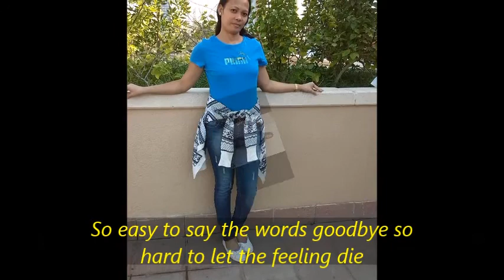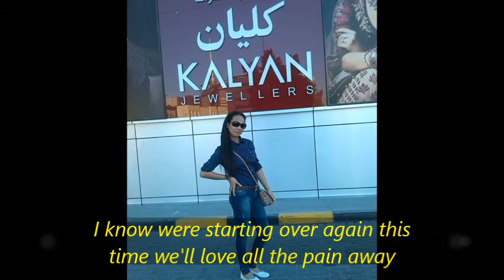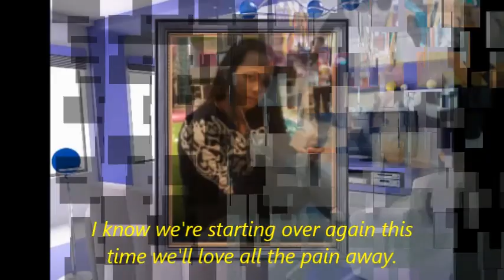Starting over again.(by:Ever Balonzo)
from: the Photo Album.It's Me Now...